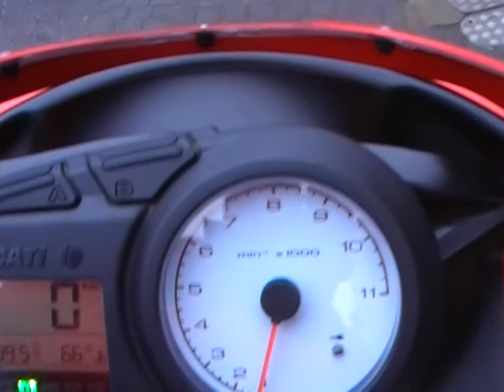Ducati DS 620 Multistrada